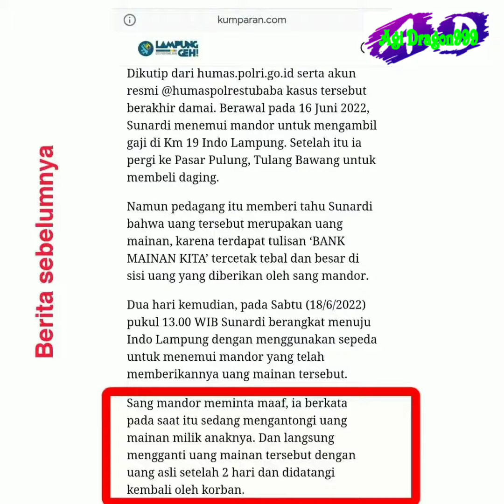Klasifikasi Video Viral Mandor Kasih Uang Mainan Ke Kakek Jual Tebu